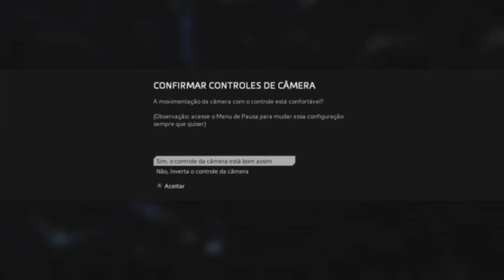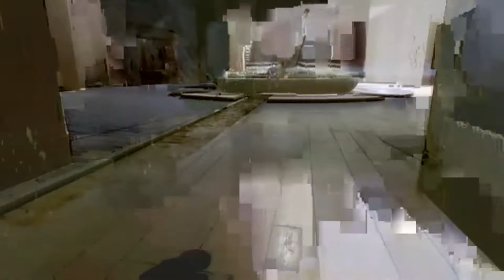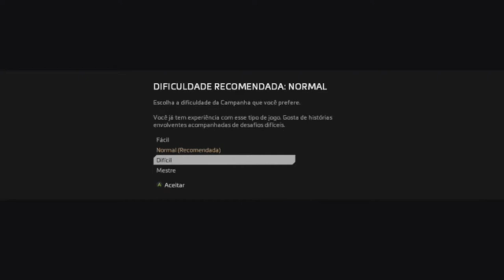TITANFALL 2 : CAMPANHA A PRIMEIRA MEIA HORA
SIM, AMO JOGAR EU POSTO MUITOS VIDEOS.

SEJA BEM VINDOS AO CANAL DE UM GAMER APAIXONADO.
EU VOU JOGAR, GRAVAR.COMENTAR E COLOCA AQUI,
ALÉM DISSO VOU COLOCA TUDO DO MUNDO DOS GAMES!

 Gamertag Xbox live:luizram0s